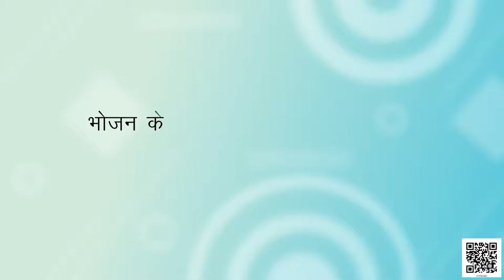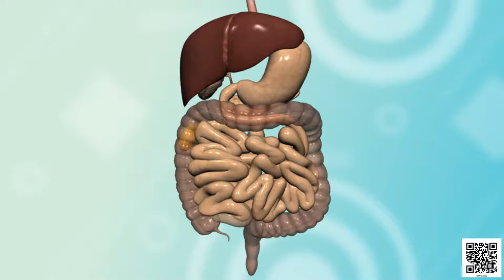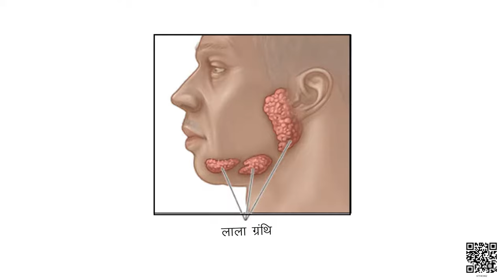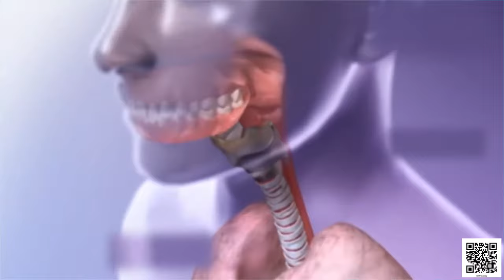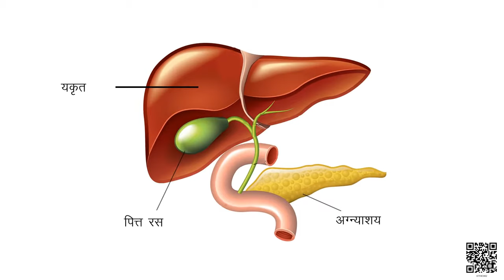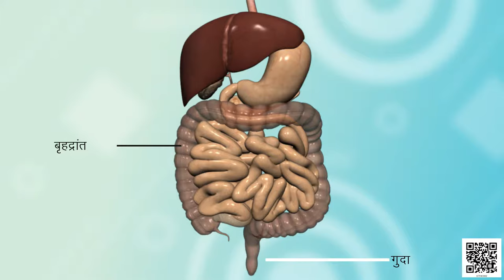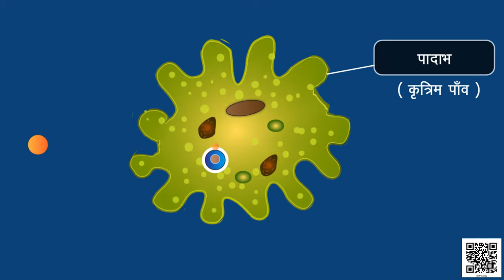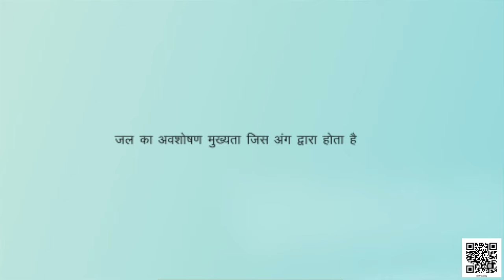कक्षा 7 विज्ञान अध्याय - 2 प्राणियों में पोषण ncert | class 7 science chapter 2 hindi medium